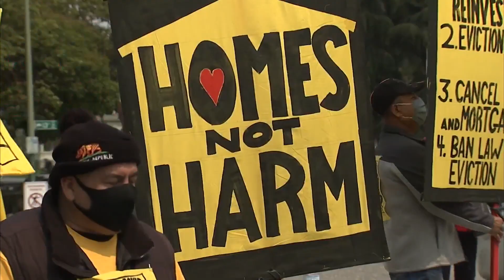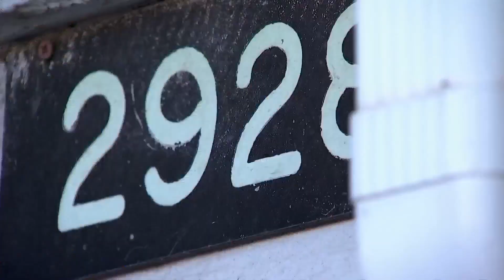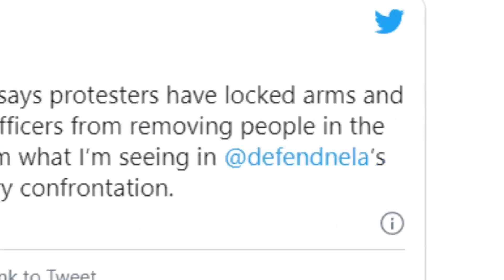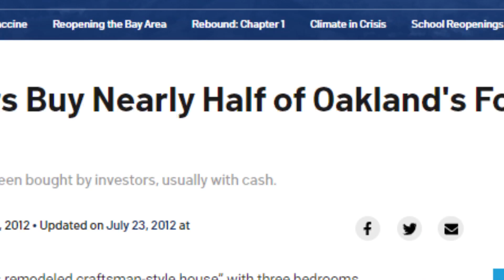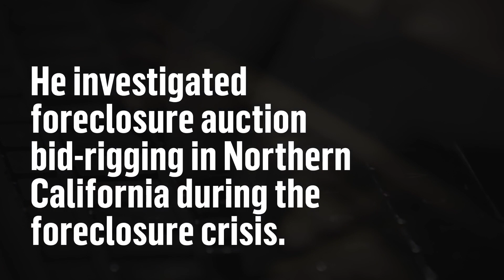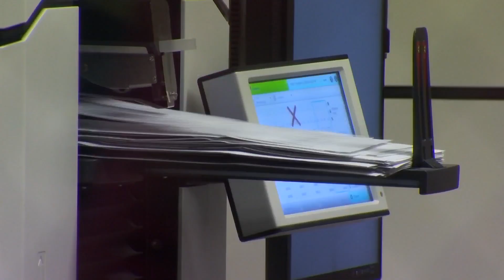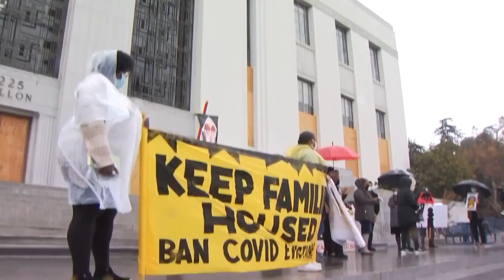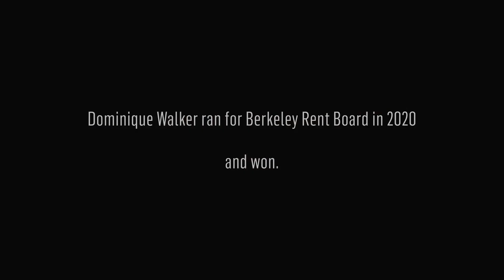The Moms of Magnolia Street [Episode 4]: Make It a Movement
The moms are out of the home, but that doesn’t spell the end for Moms 4 Housing. The Oakland Community Land Trust strikes a major deal with the home’s corporate owner, and the community organizer behind Moms 4 Housing sets her sights on a new target: City Hall. The story also dives into the foreclosure crisis and how it reshaped Oakland neighborhoods and signaled the rise in corporate homeownership.

About this digital-first investigative documentary from NBC Bay Area:

Against the backdrop of California’s affordability crisis, pushing thousands of Black residents out of their homes and onto the streets, a group of unhoused working mothers in Oakland took matters into their own hands.

In November 2019, the mothers formed a group called Moms 4 Housing and illegally occupied a vacant, corporate-owned home on Magnolia Street in West Oakland. Standing on the shoulders of generations of iconic Oakland activists, such as the Black Panthers and Brotherhood of Sleeping Car Porters, the moms’ act of civil disobedience sparked a national reckoning around displacement and the erosion of African American neighborhoods.

“The Moms of Magnolia Street” follows the moms’ journeys as they took on the large home-flipping corporation and challenged the city’s power structure.

From government-backed housing discrimination, to predatory lending, through the corporatization of housing, “The Moms of Magnolia Street” also examines the historical forces that set the stage for our current housing crisis.